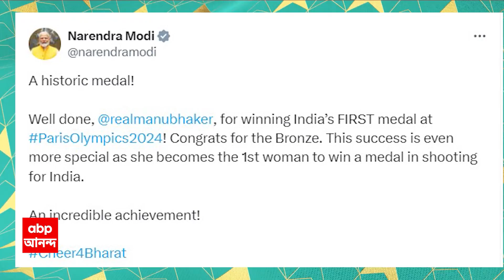Olympics 2024: অলিম্পিক্সে ১০ মিটার এয়ার পিস্তলে ব্রোঞ্জ জিতে ইতিহাস গড়লেন মনু ভাকর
Olympics 2024 Manu Bhaker Win Bronze: টোকিওর ব্যর্থতা ভোলাল প্যারিস। অলিম্পিক্সে ১০ মিটার এয়ার পিস্তলে ব্রোঞ্জ জিতে ইতিহাস গড়লেন মনু ভাকর। প্রথম মহিলা হিসেবে শ্যুটিংয়ে জিতলেন পদক। জয় দিয়ে শুরু পিভি সিন্ধুর। ABP Ananda LIVE